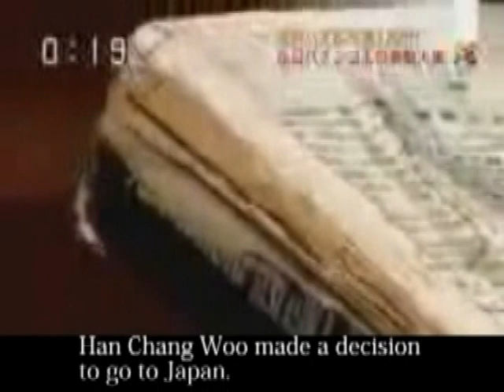Interview with a zainichi Korean billionaire 1/2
Pachinko casino chain Maruhan owner Han Chang Woo.